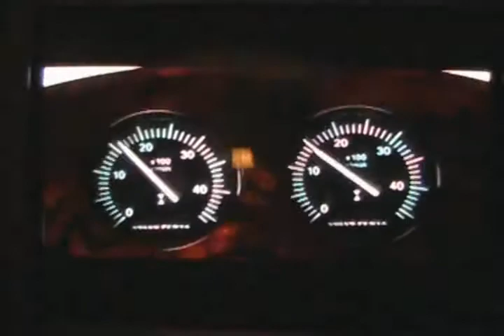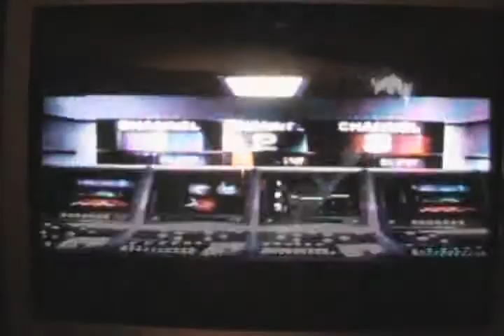The World Is Not Enough (PS1) Let's Play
We play and review another bond game: The World Is Not Enough released for the PlayStation in 2000. Pierce Bronson was not available so Geraldo Rivera will be playing the role of Bond.  We infiltrate a Swiss bank in Spain that has pictures of Winston Churchill in it and escape via hot air balloon with a grappling hook watch.  Just the usual.